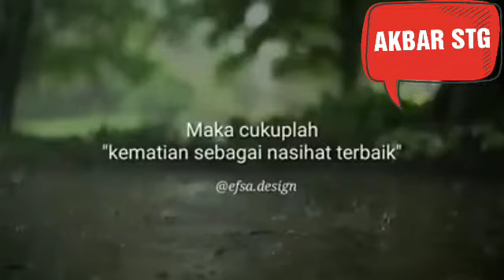UAS (SEMAKIN KAU TELAN - SEMAKIN KAU HAUS)